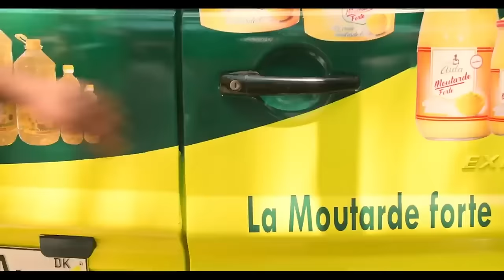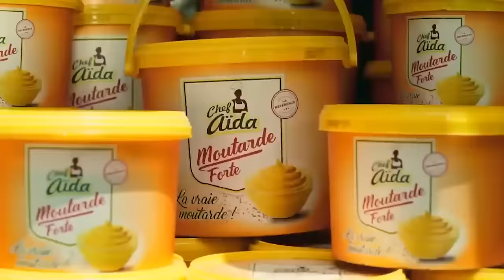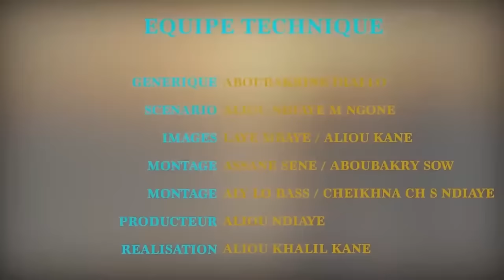NITOU INTÉRÊT - Épisode 16 - Saison 1 - VOSTFR